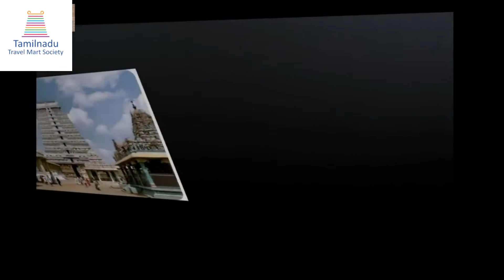Thiruvannamalai Arunachala Temple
At a distance of 120 Kms from Kanchipuram, 195 Kms from Chennai, 204 Kms from Bangalore and 83 Kms from Vellore, the famous Arunachala Temple in Thiruvannaamalai is one of the greatest Shaiva temples in South India.